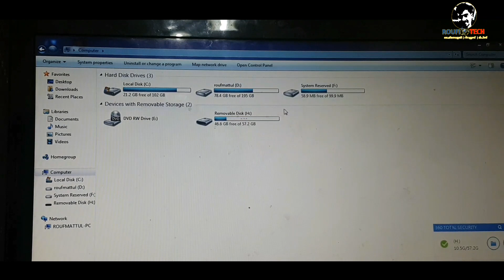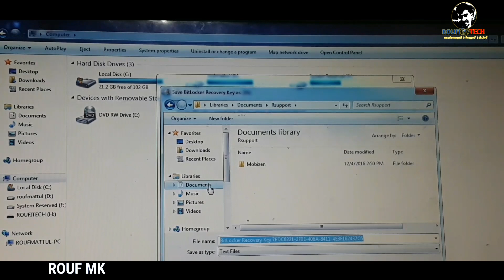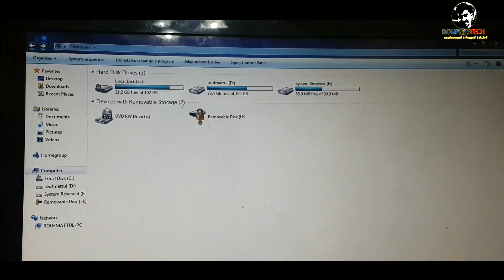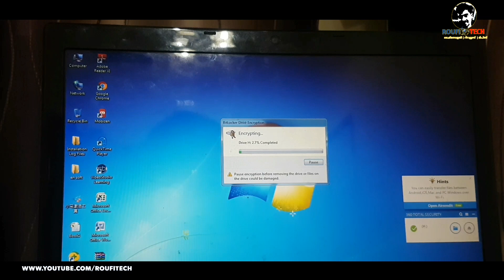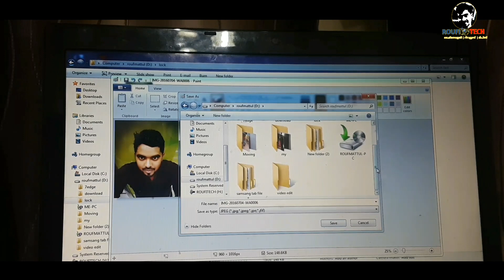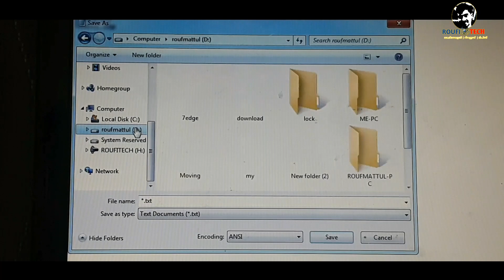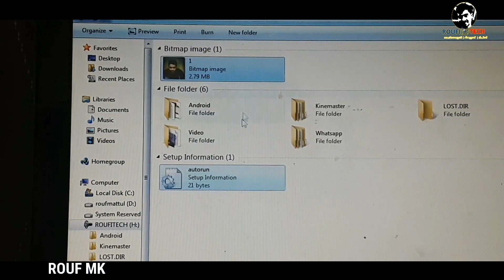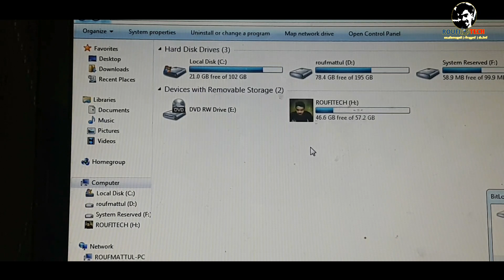നിങ്ങളുടെ കിയ്യില്‍ ഒരു PENDRIVE ഉണ്ടോ?, How to set password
Pwendrive എങ്ങനെ പാസ്സ്‌വേർഡ് സെറ്റ് ചെയാം

gadgets, computer mobile tips malayalam, നിങ്ങളുടെ കിയ്യില്‍ ഒരു PENDRIVE ഉണ്ടോ?, pendrive repair, unlock pendrive, unlock protected pendrive, broken, repai card, computer and mobile tips, corrupted usb format, memory card repair, usb flash drive repair, corrupted card, usb format, how to fix a corrupted sd card, usb not working, pendrive, repair, sandisk, memory card, fix the disk is write protected, how to fix sd card, how to format sd card